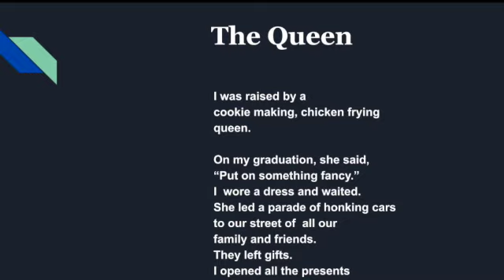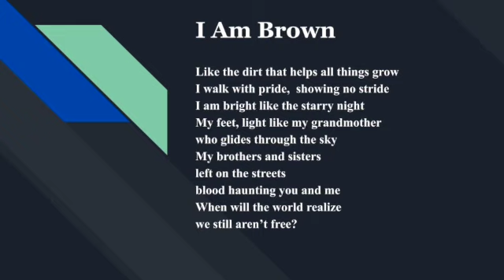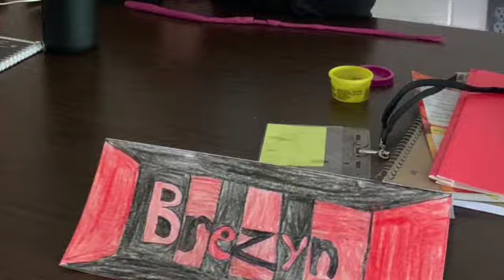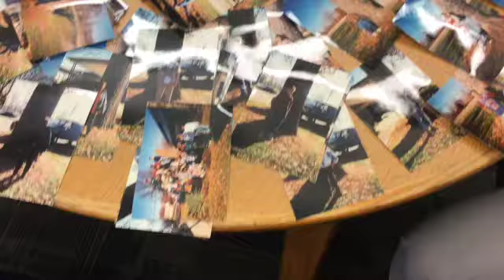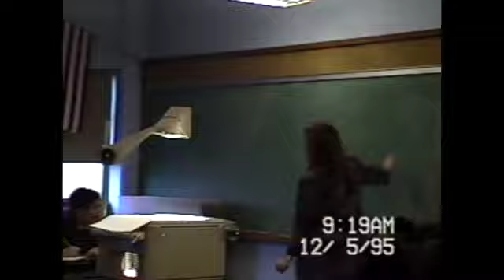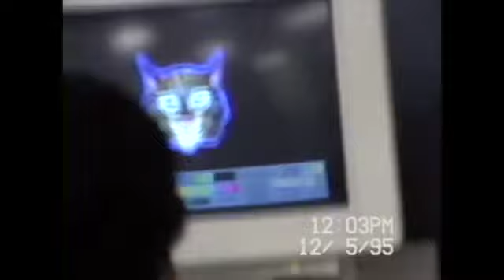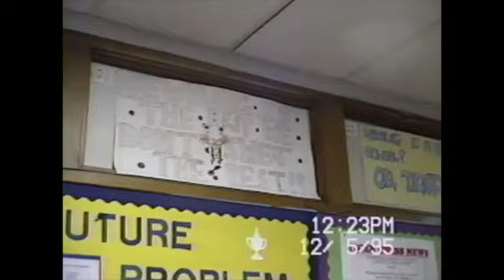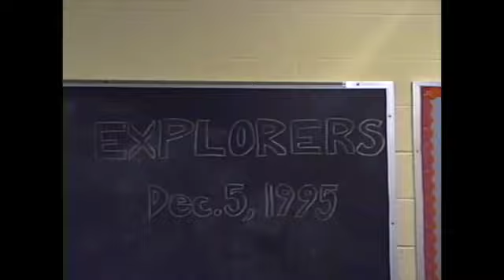Newburg News takes a trip back to 1995!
We opened up the time capsule in our last Newscast of the year.